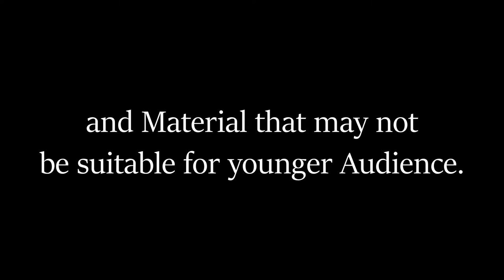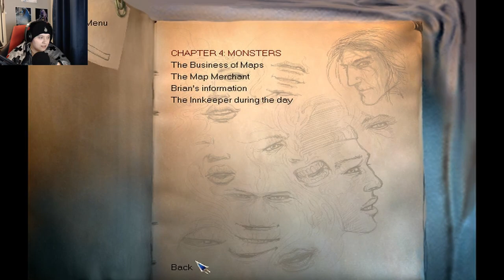Back to Arcadia we go - The Longest Journey part 13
Session 3 part 4/4
if you wants to see it live and unedited, come see me on Twitch